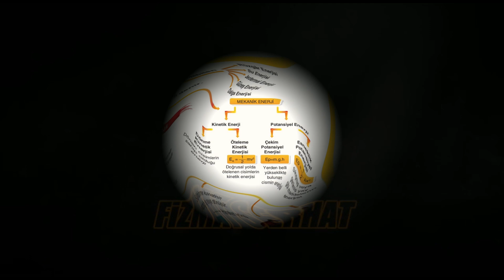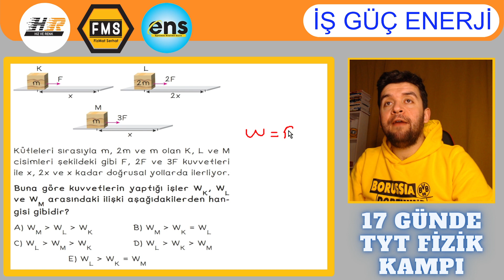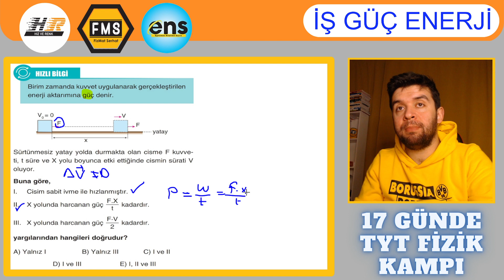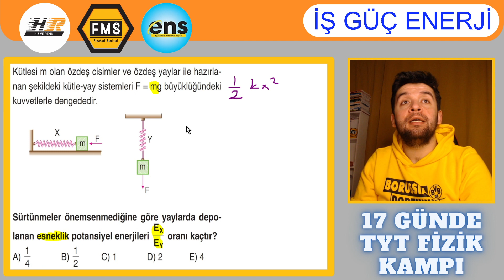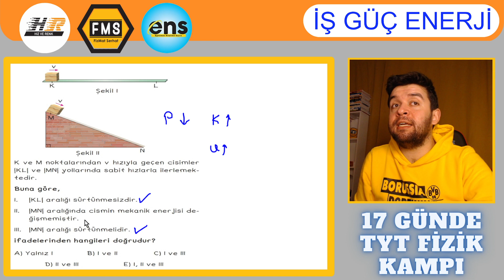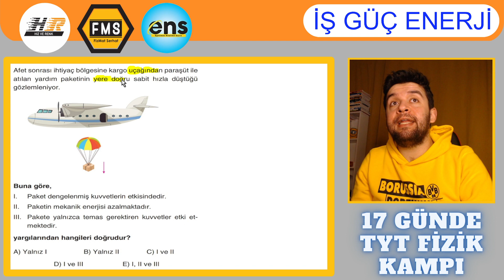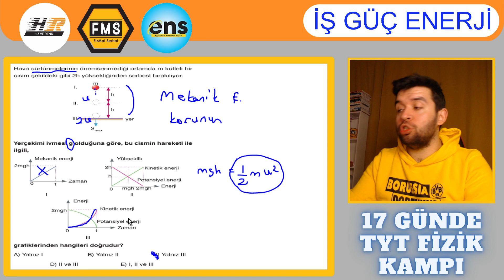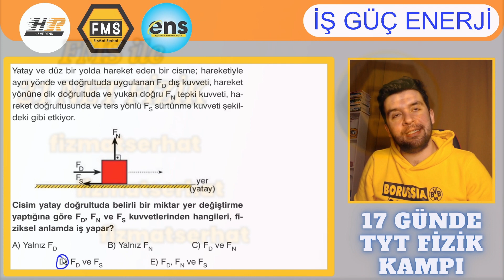FMS | 17 GÜNDE TYT FİZİK KAMPI | 5. GÜN | İŞ - GÜÇ - ENERJİ | PDF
Merhaba arkadaşlar Fiziğin ön yargılarını yıkan kanala FİZMAT SERHAT Youtube kanalına hoşgeldiniz.

HIZ ve RENK & ENS Yayınları katkılarıyla;
17 GÜNDE TYT FİZİK KAMPI | 5. GÜN | İŞ - GÜÇ - ENERJİ

fizmatserhat
FMS
Fizik Bilimine Giriş
Fizik konu anlatımı
Yazılıya hazırlık
fizik yazılısı
fizik sınavı
fizik sınavına hazırlık
sınava hazırlık
1. dönem 1. yazılı
100 almak için
yks 2023
tyt 2023
ayt 2023
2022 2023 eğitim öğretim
ultra soru çözümü
bilgi sarmal yayınları
kafa dengi yayınları
Aydın yayınları
endemik yayınları
yanıt yayınları
paraf yayınları
prf yayınları
Manisa
Salihli
fizik soru çözüm
soru çözüm
soru çözüm videosu
ÖSYM
tyt
ayt
yks
MSÜ
deneme soru çözüm
bilgi sarmal
işler yayınları
kırtasiye
basınç
makara
vida
kaldırma kuvveti
kuvvet
4000 saat
elektrik
alternatif akım
Tesla
Edison
Einstein
Pascal
Bernoulli
açık hava basıncı
9.sınıf
10.sınıf
11.sınıf
12.sınıf
9. sınıf fizik
10. sınıf fizik
11. sınıf fizik
kütle
madde ve Özellikleri
hacim
ÖZKÜTLE
dayanıklılık
adezyon
kohezyon
kılcallık
yüzey gerilimi
12. sınıf fizik
yazılıya hazırlık soruları
fizik yazılısı
fizik sınavı
sınava hazırlık
optik
gözlük
üniversite
pomodoro
rehberlik
öğretmen
fizik öğretmeni
net
eğitim
hız ve renk
paraf
serhat kofoğlu
deprem
dalga
elektrostatik
yük
coulomb
zor soru çözümü
matematik
geometri
biyoloji
kimya
fen bilimleri
ortaöğretim
meb
milli eğitim bakanlığı
mezun tayfa
kaç net yapmalıyım
özdebir
özdebir tyt
özdebir ayt
özdebir deneme
töder
töder tyt
töder ayt
töder deneme
apotemi
apotemi tyt
apotemi ayt
apotemi deneme
supara tyt
supara ayt
supara
supara deneme
bes
bes tyt
bes ayt
bes deneme
pes
pes tyt
pes ayt
pes deneme
çap
çap yayınları
çap tyt
çap ayt
çap deneme
sınava nasıl hazırlanmalıyım
sınav öncesi
motivasyon videoları
moral videoları
fizik soruları
tyt fen kampı
tyt fen